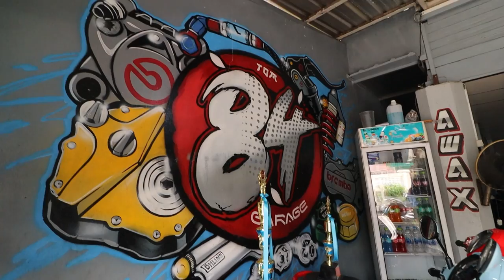แกรนด์ฟีลาโน่ตัวแชมป์ สีแดงแรงฤทธิ์ช่างต้อม